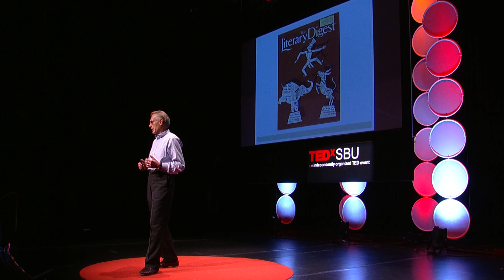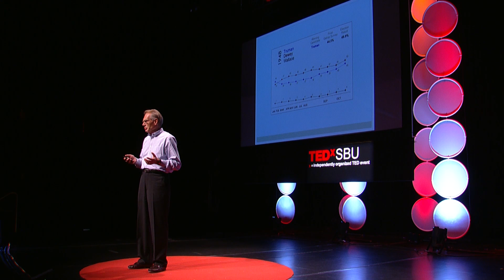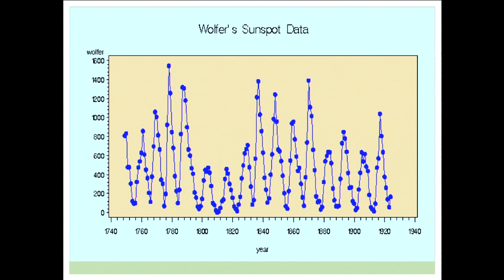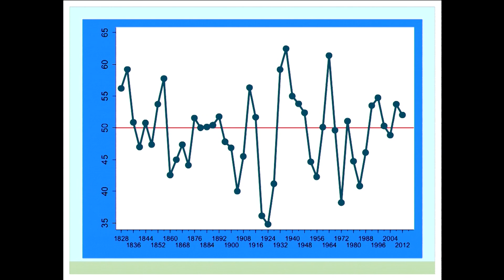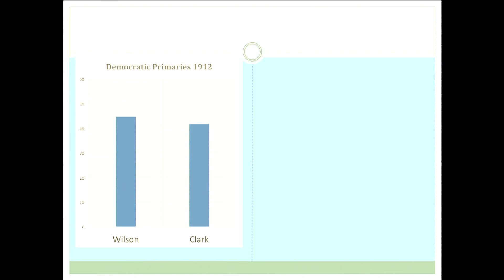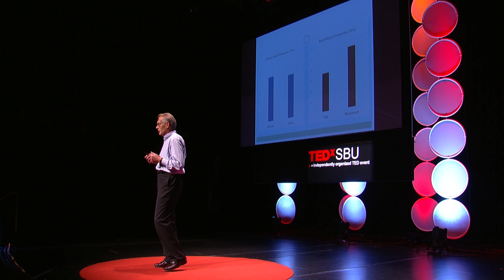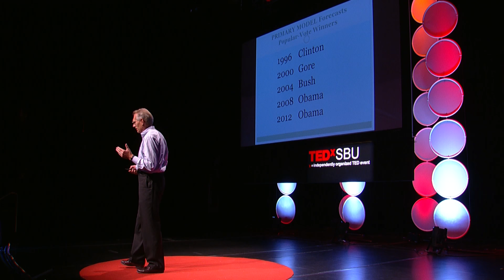How to Predict Elections | Helmut Norpoth | TEDxSBU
An analysis of election predictions throughout America's history and a description of Dr. Norpoth's own calculations for the 2016 presidential elections.

Helmut Norpoth is Professor of Political Science at Stony Brook University, where he has taught since 1979.
He holds an M.A. and Ph.D. in Political Science from the University of Michigan. He has also taught at the Universities of Texas, Cologne, Germany, and Essex, England. He has been a visiting professor at the Universities of Arizona, Mannheim, Germany, and Barcelona, Spain.
He regularly assists the New York Times with its Election night analysis and has served as a polling analyst for the Foreign Policy Association.
Norpoth has written or contributed to the following books as co-author or co-editor: The American Voter Revisited (2008; co-author), Politics and Government in Europe Today (1995; co-author), Confidence Regained: Economics, Mrs. Thatcher and the British Voter (1992), Economics and Politics: The Calculus of Support (1991; co-editor).
His articles on voting and public opinion have appeared in the leading professional journals.
He also has developed models to forecas